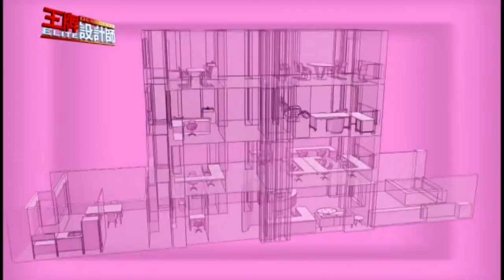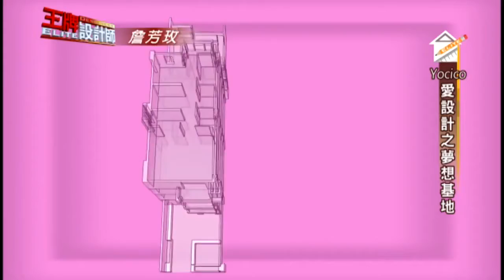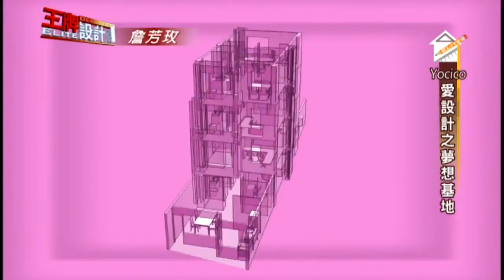【程翊開箱】直擊設計總監的創意天地，開箱室內設計辦公室 (EP.4) 辦公室獨棟的辦公場域│商業空間設計│高質感的百年歐風飯店感【程翊設計 詹芳玫】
開箱室內設計的辦公室
帶你直擊設計總監的創意天地

你可以想像在辦公室也能有在家的感受嗎?

在YOCICO的辦公室裡
不僅有在自家書房的感覺
又有美式復古的風格

另外人人都想要有台按摩椅
但卻不知道要藏在哪個空間裡

而在總監辦公室裏是如何融入在空間裡呢

程翊設計

地址:台北市內湖區金湖路363巷67弄59號
官方LINE ID: tei1688